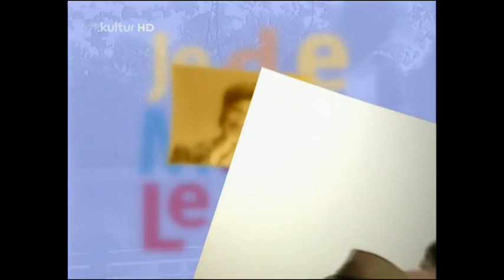Jede Menge Leben: Folge 279 - Die Traumwohnung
Steiner und Betty haben sie gefunden - ihre Traumwohnung, teilmöbliert. Paul denkt sich nichts dabei, als er die Kaution im voraus bezahlen soll. Bei einem zweiten Besichtigungstermin muß er nochmals sein Scheckbuch zücken. Und dann kommt eine Überraschung...
Text: ZDF